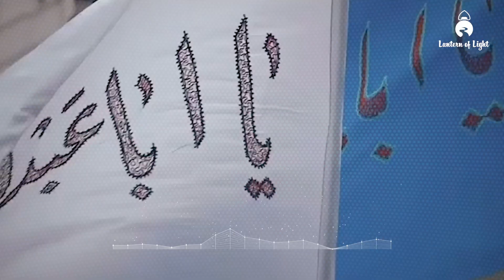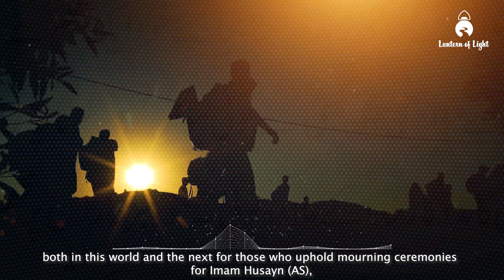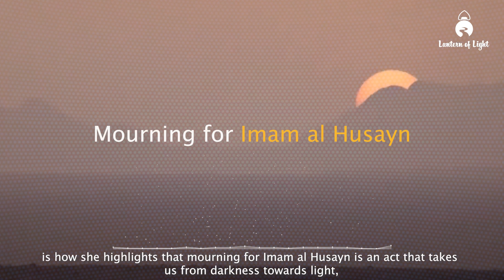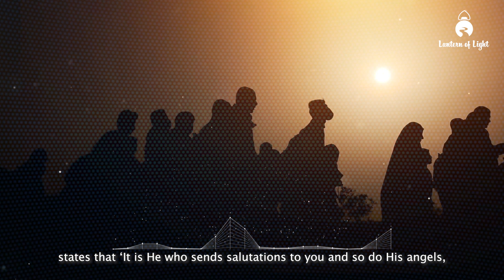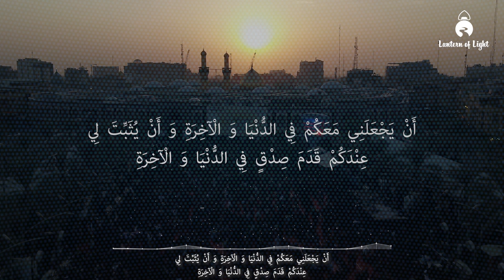Why Do We Cry For Imam Husayn? Philosophy Of Azaa' For Husayn a.s.| Muharram 2022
Lantern of LIght's Latest Release For Muharram 2022

Philosophy Of Azaa' For Aba Abdillahil Husayn a.s

Reflections from the article written by Dr Mahnaz Heydarpour in Message of Thaqalayn Journal.

Please do hop into our one stop website and find the latest articles for Muharram on the link below-

Thank you all for your amazing support in our humble journeys.